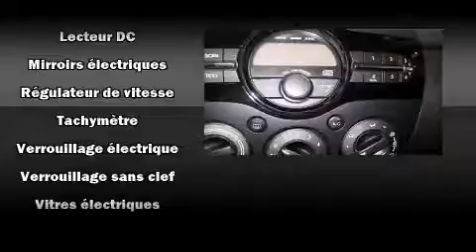2013 Mazda Mazda2 GX-groupe com in Anjou, QC H1E 7K7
7050, Boul. Henri Bourassa Est

D��couvrez la Mazda2 2013. Affichant moins de 10 000 km au compteur, ce mod��le �� hayon est un succ��s aupr��s des acheteurs �� la recherche de polyvalence ��conomique! Gr��ce �� la souplesse de son efficace moteur 4 cylindres, les passages de vitesses se font tout en douceur, vous b��n��ficierez aussi d'une exp��rience de conduite confortable et pr��visible. Ce mod��le poss��de toutes les caract��ristiques raffin��es auxquelles Mazda nous a habitu��s: un compte-tours, des essuie-glaces intermittents, une banquette arri��re �� dossiers rabattables s��par��s, climatiseur, r��troviseurs ext��rieurs �� commande ��lectrique, t��l��d��verrouillage, et l'ouverture automatique de la glace du conducteur. L'habitacle propose de nombreuses solutions de rangement qui sont le reflet d'un souci ��lev�� du d��tail. Les coussins gonflables lat��raux sont con��us pour prot��ger la t��te des occupants lors de violentes collisions. Nous comptons sur une ��quipe exp��riment��e, d��vou��e et enthousiaste, pr��te �� vous servir. Nous vous aiderons �� trouver le bon v��hicule au prix qui respecte votre budget. Nous sommes l�� pour vous aider.